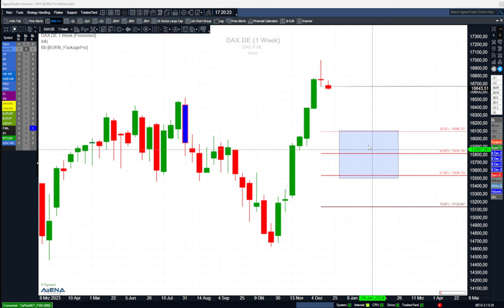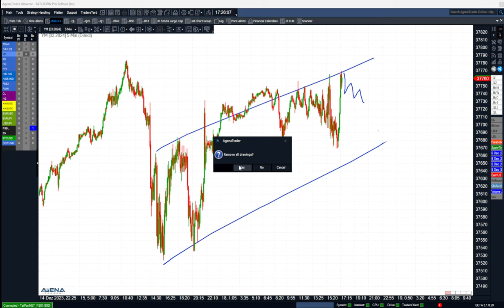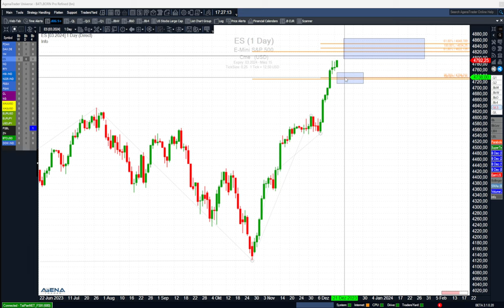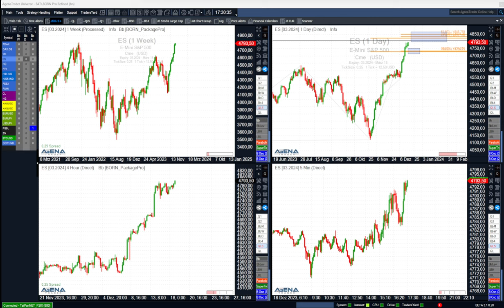Geht den Märkten jetzt die Puste aus?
Die großen Termine liegen hinter uns, nun haben wir die letzte Woche vor Weihnachten. Geht den Aktienmärkten die Puste aus? Gewinne einstreichen und fertig? Hier mein aktueller Blick auf die Indizes.